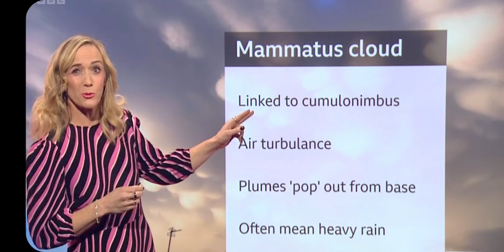Kay with your evening weather NW UK